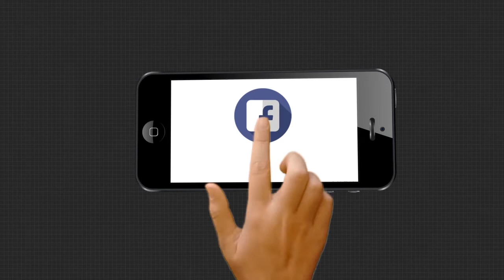5-ଟି ଉପରେ ଅଙ୍ଗୁଳି ଉଠାଇଲେ ସମାଜସେବୀ ପ୍ରଜ୍ଞା ମହାନ୍ତି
ଗରିବମାନେ ମୁଖ୍ୟମନ୍ତ୍ରୀଙ୍କ ପରିବାର ଭିତରେ ଗଣତି ନୁହଁନ୍ତି ! ମହିଳାଙ୍କ ଉପରେ ହେଉଥିବା ଅତ୍ୟାଚାରକୁ ନେଇ ମୁଖ୍ୟମନ୍ତ୍ରୀଙ୍କ 5-ଟି ଉପରେ ଅଙ୍ଗୁଳି ଉଠାଇଲେ ସମାଜସେବୀ ପ୍ରଜ୍ଞା ମହାନ୍ତି.